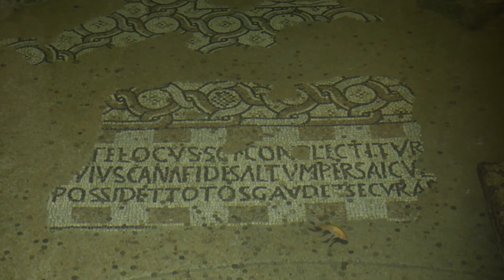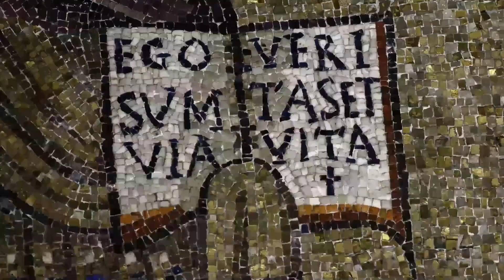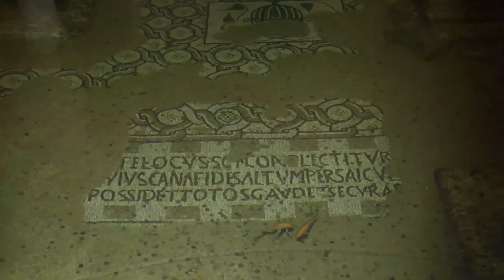თეოლოგია | ედიშერ ჭელიძე | ქრისტიანული ლიტერატურის ისტორია | 38 | პიერიუსი და პეტრე ალექსანდრიელი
@Alt-Info @AI Ucnobi / აი უცნობი @QRISTIANI TV • ქრისტიანი TV @TV IMEDI @უცხო @პირველი არხი ტელესკოლა @მსოფლიო საოჯახო კონგრესი X / WCF X @საპატრიარქოს ტელევიზია ერთსულოვნება @მედია-კავშირი ობიექტივი @მართლმადიდებლური ვიდეოები @მართლმადიდებლური მულტფილმები

გამოიწერეთ, მოიწონეთ, გააზიარეთ და გაავრცელეთ ჩენი არხი და მიიღეთ ჭეშმარიტი სიამოვნება და განათლება !!!
წინასწარ გიხდით  ყველას.მადლობას.
პატივისცემით: Ganatleba tv
გფარავდეთ ღმერთი!